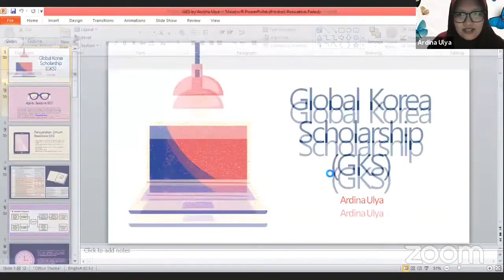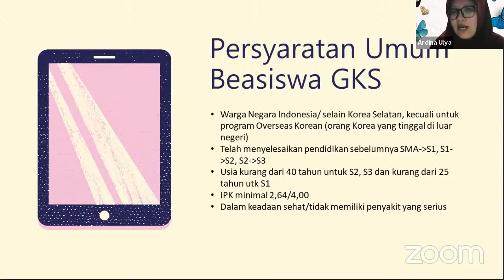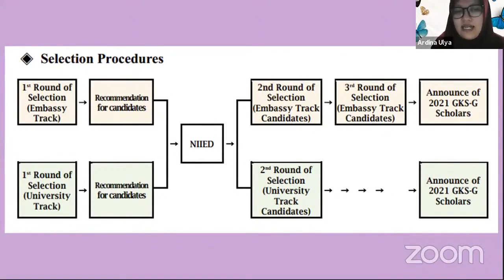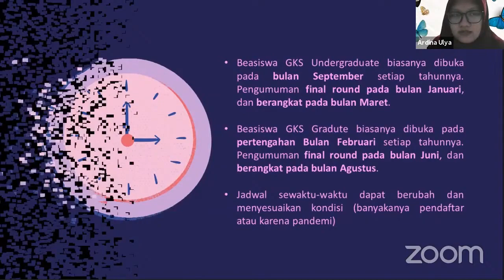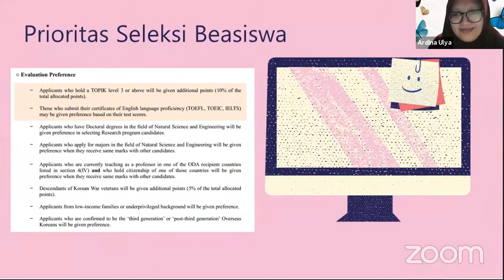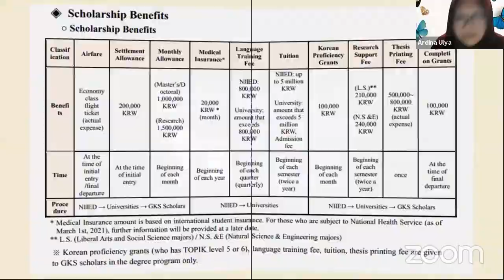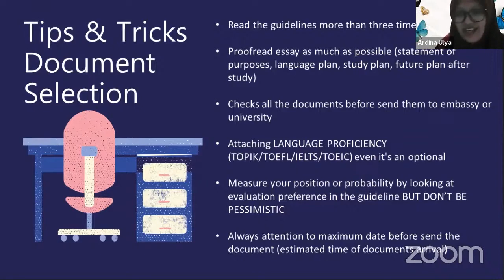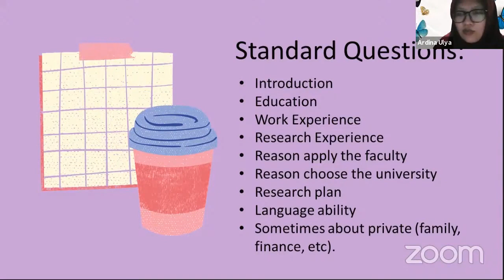Kuliah Gratis di Korea dengan Beasiswa GKS